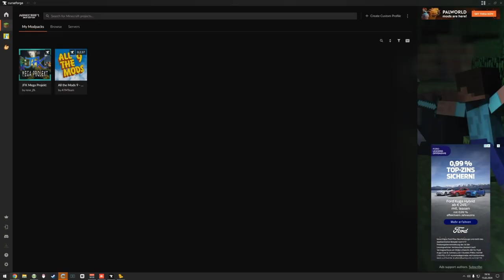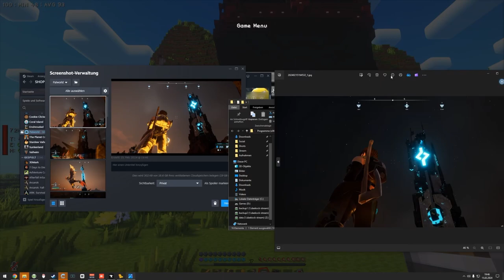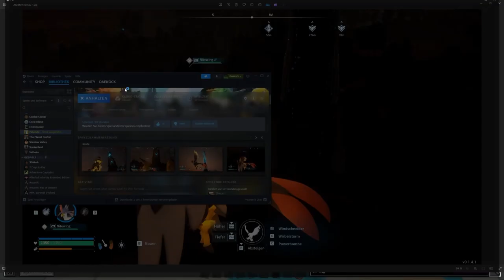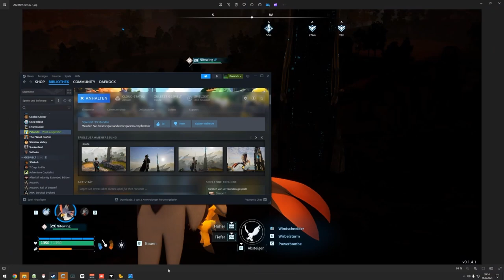JFK Mega - Deko Ideen finden - EP061 🌍